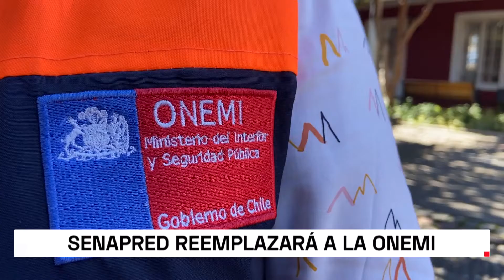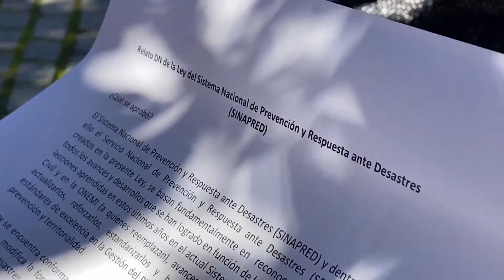El gobierno promulgó la ley que crea el Sistema Nacional de prevención y respuesta ante desastres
El servicio, que dependerá del ministerio del Interior, ha sido denominado como una evolución de la ONEMI